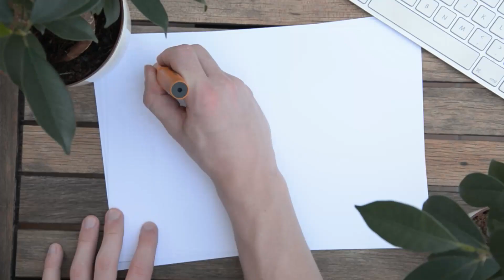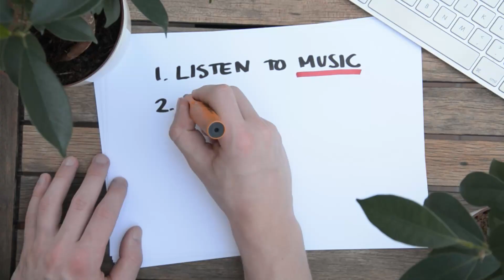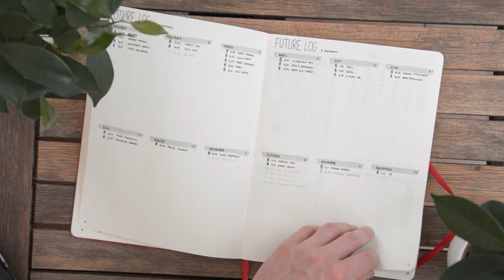5 Ways To Remember Your Life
How To Be A More Interesting Person? How To Have More Stories To Tell? The answer lies in one specific question: How To Remember Your Life?

In this video, I show you 5 Ways To Remember Your Life. Follow these things to never forget what you did.

If you don't know me, I'm a teen creative with a mission to inspire as many young individuals to live their lives to their fullest as possible. I create (hopefully) weekly videos that help teens be more productive, creative and better people.